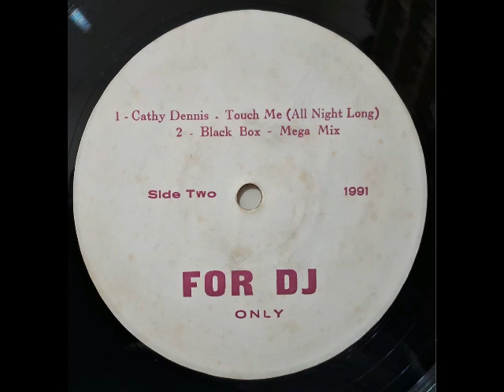For DJ Only (1991) [Not On Label - LP, Compilation]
Various – For DJ Only
Label: Not On Label – none
Format: Vinyl, 12", EP, 33 ⅓ RPM, Compilation, Unofficial Release
Country: Brazil
Released: 1991
Genre: Electronic
Style: House